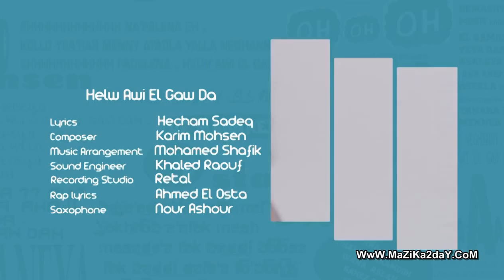Karim Mohsen Ft Osta Helw Awi El Gaw Dah 2014 mido vitch